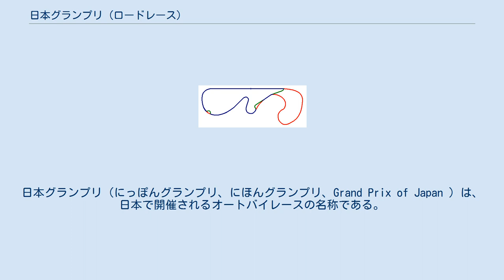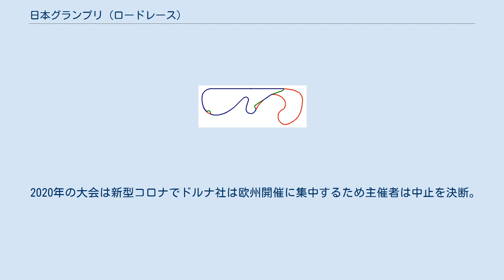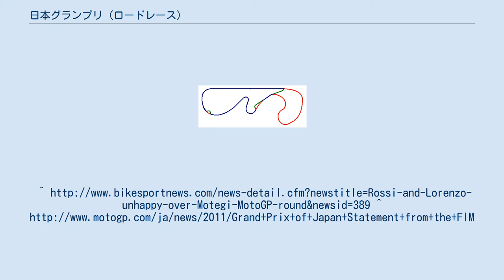日本グランプリ (ロードレース)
日本グランプリ（にっぽんグランプリ、にほんグランプリ、Grand Prix of Japan ）は、日本で開催されるオートバイレースの名称である。
 1963年に第1回の世界選手権日本グランプリが鈴鹿サーキットで開催された。
その後富士スピードウェイでの開催も含め1967年までに5回開催された。
 1987年に世界選手権が再び開催されるまでは、全日本ロードレース選手権の鈴鹿サーキットで開催される最終戦に「日本グランプリ」の名称が使われた時期がある。
 1987年に再び鈴鹿サーキットで日本グランプリが開催されるようになり（同年にはF1日本グランプリも開催されるようになった）、以後鈴鹿サーキットではWGP/MotoGPとF1、両最高峰レースを開催するようになる。
 1999年よりツインリンクもてぎと鈴鹿サーキットの隔年開催となる。
しかし初開催されたツインリンクもてぎでの開催実績が良かったことから日本で年2回開催になり、2000年より春に日本グランプリが鈴鹿で、秋にパシフィックグランプリがもてぎで開催されるようになった。
この2000年の日本グランプリでは地元日本勢が125ccが1位宇井陽一、2位上田昇、3位東雅雄、250ccが1位加藤大治郎、2位宇川徹、3位中野真矢、500ccが1位阿部典史、3位岡田忠之と、表彰台計9ポジションのうち8ポジションを独占する快挙を成し遂げている。
特に250ccは3人が絡み合うようにチェッカーを受け、1位から3位までがわずか0秒231（4位のオリビエ・ジャックは約15秒離されている）という大会史に残る大接戦であった。
 しかし2003年大会で、MotoGPクラスで加藤大治郎の死亡事故や、アレックス・バロスやマルコ・メランドリが大怪我を負う事故が相次いだことから鈴鹿サーキットの安全性が問われ、2004年以降の同サーキットでの開催が中止、ツインリンクもてぎでの開催が日本グランプリとなっている。
なお現状鈴鹿サーキットがMotoGPセーフティー・コミッション（この2003年の事故を契機として、MotoGP参加ライダーを中心に構成された安全委員会）の求める項目を満たすにはスペース的な問題で実現がかなり困難である上、この年にFIMのグレードA認定が取り消され、グレードB認定サーキットとなった為（MotoGPの開催にはFIMグレードA認定が必要。2011年現在日本でグレードA認定を受けているサーキットはツインリンクもてぎのみである）鈴鹿サーキットでの日本GP開催は現状ほぼ不可能な状況であるといえる。
 2010年大会は、当初の予定では4月23日 - 25日に第2戦として開催予定だったが、アイスランドのエイヤフィヤットラヨークトルの噴火によって大規模な空路封鎖が発生し、ライダーやチーム関係者の移動が困難になったため、10月1日 - 3日に開催が延期された。
 翌2011年の大会は4月22日 - 24日に第3戦として開催予定だったが、東日本大震災の影響で9月30日 - 10月2日に延期された。
福島第一原発事故による放射線の影響を警戒するライダーが多く一時は開催が不安視されたが、FIMがイタリアの第三者機関に委託した調査の結果、放射能の危険は無視できる程度であると報告され、最終的にはほぼ全てのライダーが参戦し無事開催された。
 2020年の大会は新型コロナでドルナ社は欧州開催に集中するため主催者は中止を決断。
^ MFJ MotoGP日本グランプリ開催延期について ^ “FIM Announcement: Grand Prix of Japan postponed”. motogp.com (Dorna Sports). (2011年3月15日). 2011年3月15日閲覧。